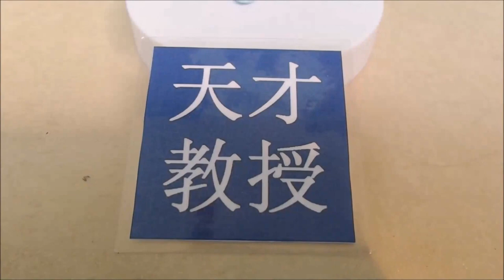Minami Nitta Anime Figure Review (Idolmaster Cinderella Girls)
My unboxing and review about Minami Nitta Anime figure from Idolmaster Cinderella Girls. Minami Nitta looks georgeous in this stage dress.

MrProfGenius / 天才教授